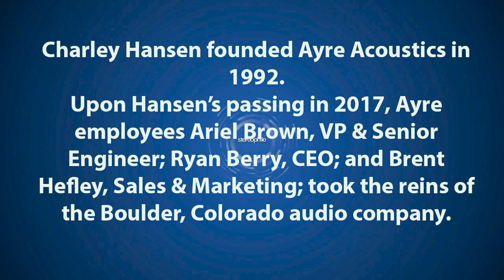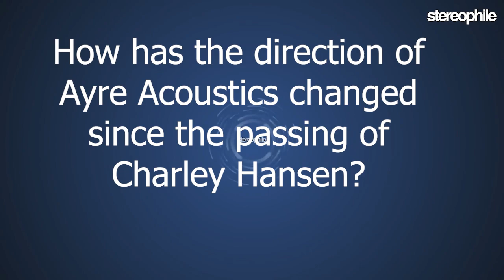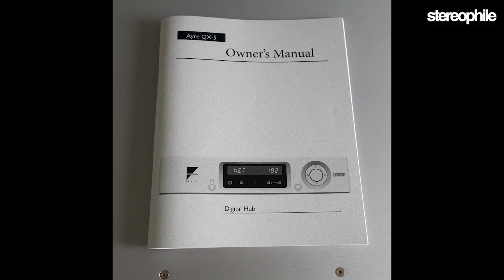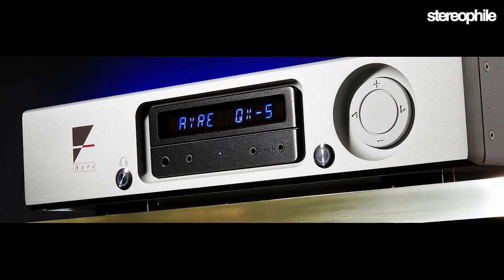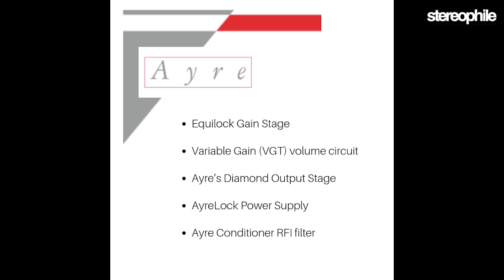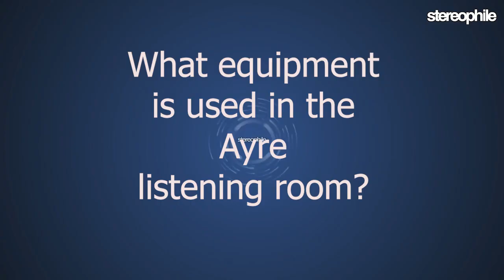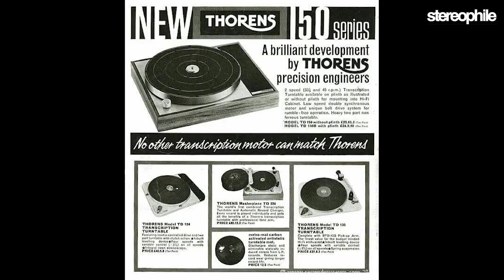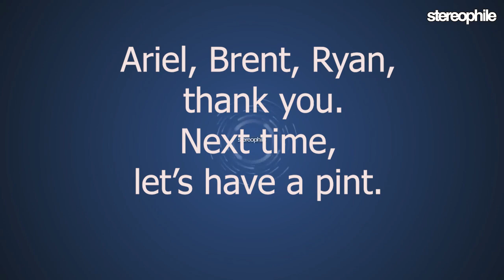THE STEREOPHILE INTERVIEW: AYRE ACOUSTICS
Ayre Acoustics' Ryan Berry, Ariel Brown and Brent Hafley discussed their company's past, present and future.